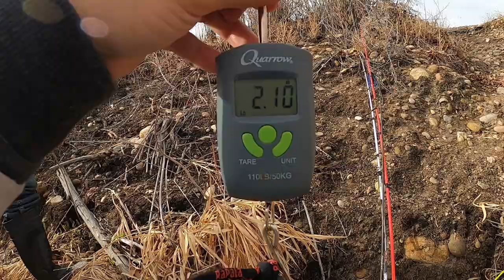Pre Spawn Bass Fishing in Denver, Colorado (Mile High Fishing)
Thank you so much for watching the video, if you enjoyed please show your support to me and my gf by leaving a like! and clicking that SUBSCRIBE button it really helps out! 🤜🤛